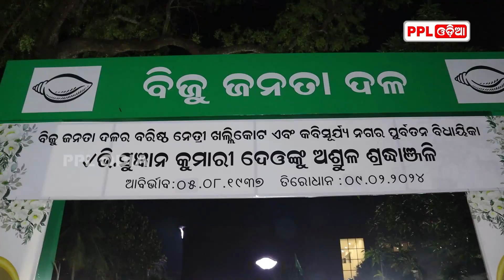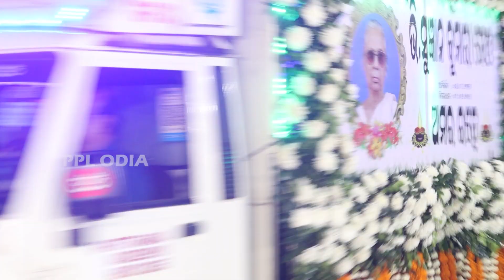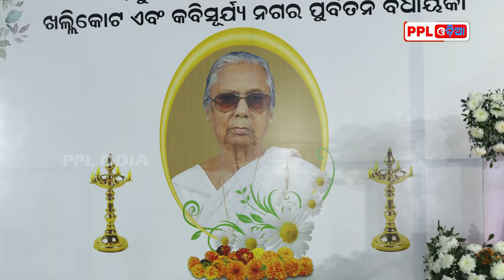OLA Speaker Smt Pramilla Mallick Expressed Grief On The Death Of Ex MLA Queen Sugyani Deo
୧୦ ଥର ବିଧାୟକ ହେବା ପରେ ମଧ୍ୟ କ୍ଷମତାର ଲୋଭ କେବେ ଅନ୍ଧ କରିନି ରାଣୀଙ୍କୁ. ମନ୍ତ୍ରୀ ହେବାକୁ କେବେ ଚାହାନ୍ତିନି ରାଣୀ ସୁଜ୍ଞାନୀ ଦେବୀ.